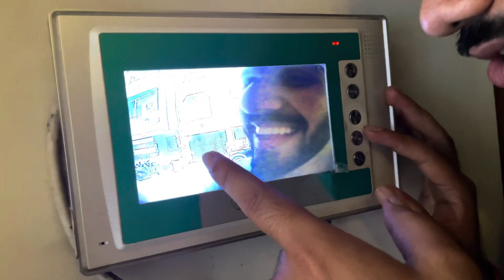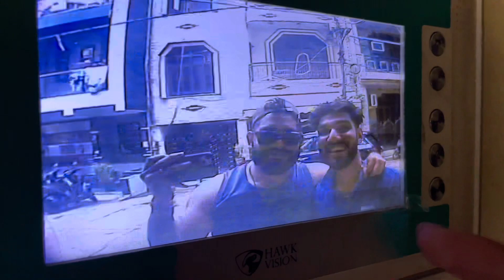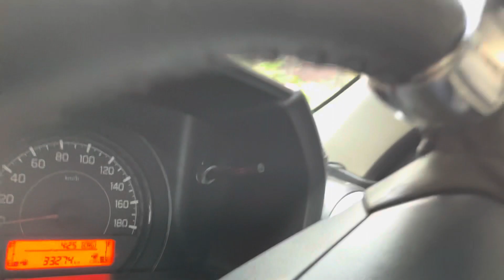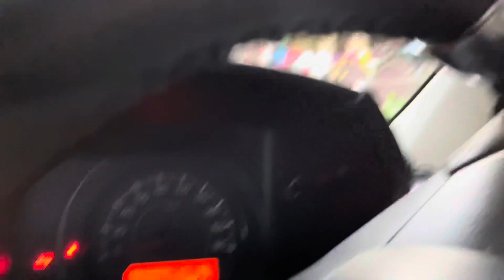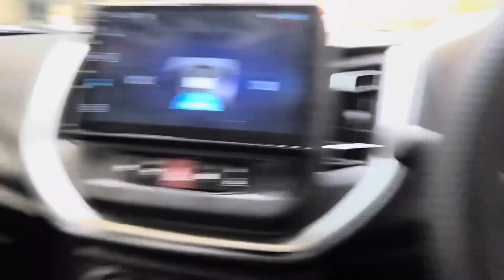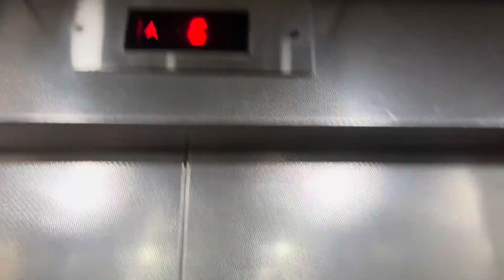Katwane ki aadat ho gyi h😔😵‍💫